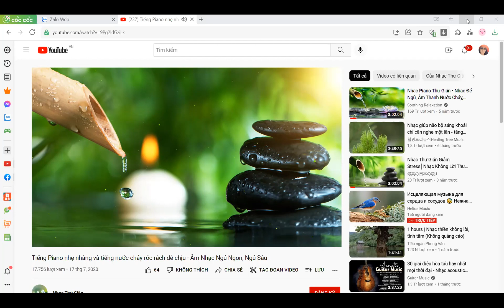2022-7-30 NGỒI THIỀN - NHÓM 2,3